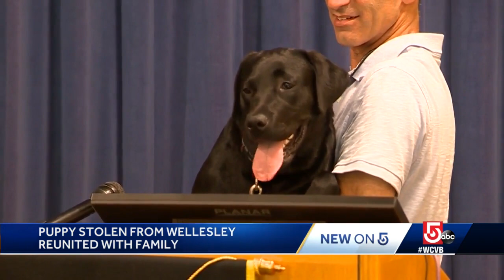Wellesley family reunited with stolen puppy; 2 facing charges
The 8-month-old black Lab was taken from her family's front yard in the middle of the day, but police were able to find the dog in a matter of days.